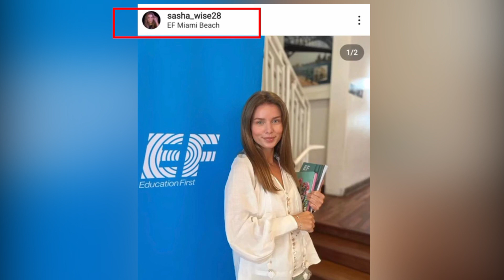Холостяк 12 - Хто стане Переможнецею ШОУ